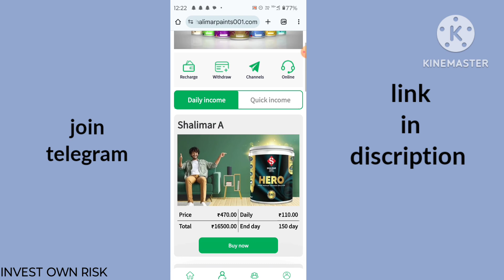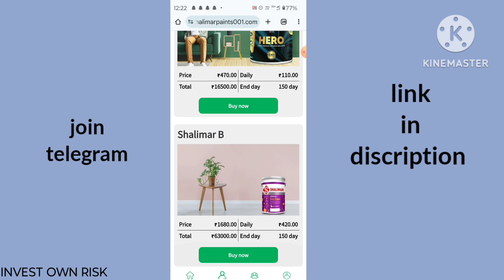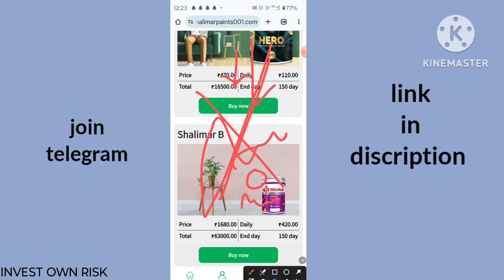Shalimar earning app Withdrawal problem|invest kare ya nahi | Shalimar earning app real or fake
Shalimar  earning app kab tak chalega.